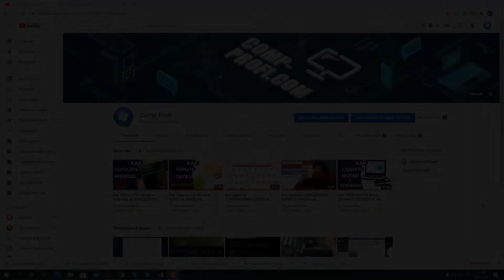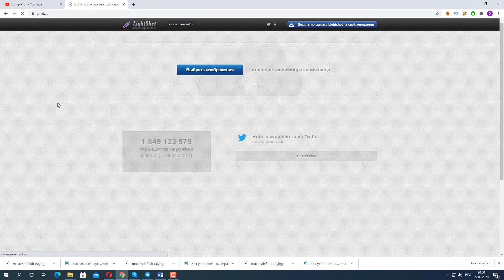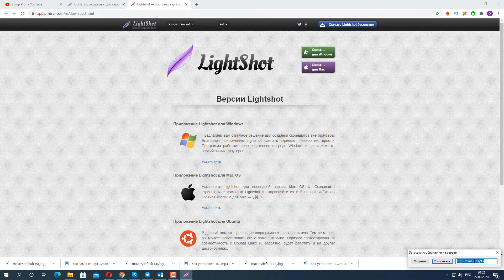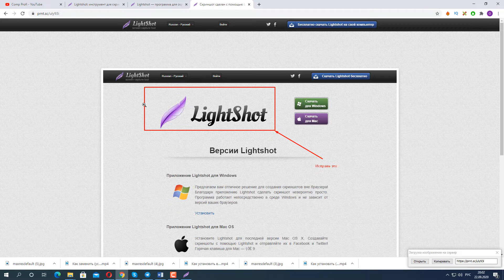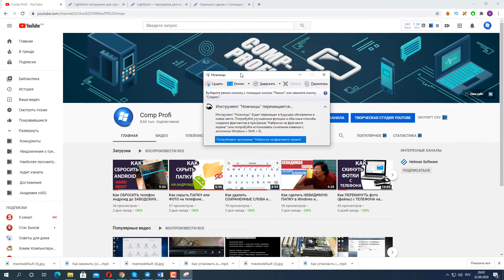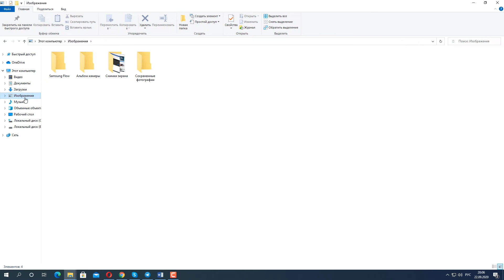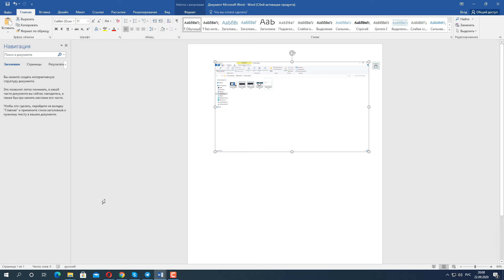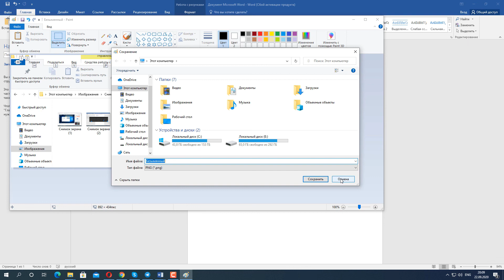Как сделать СКРИНШОТ экрана на КОМПЬЮТЕРЕ или НОУТБУКЕ!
ВЫ узнаете как сделать скрин экрана, даже если на ноутбуке отсутствует клавиша  PRT SC (принт скрин). Проверенные способы, как сделать скриншот экрана на компьютере в Windows 7 и Widows 10. Плюс обзор полезной программы.
Тайм коды:
00:00 Вступление
00:25 Скриншот экрана при помощи программы LightShot
03:33 Ножницы
05:27 Обзор горячих клавиш для скриншотов с экрана